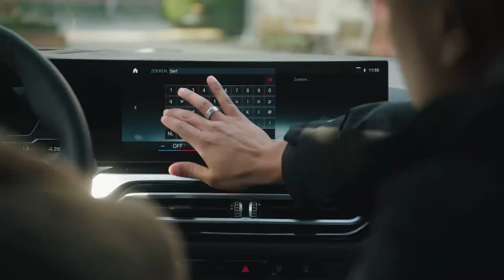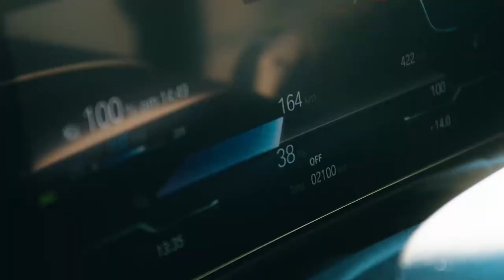BMW | Op reis | Laden in het buitenland | BMW.nl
BMW maakt elektrisch rijden voor iedereen geweldig. Op vakantie, voor uw woon-werkverkeer of in het dagelijks gebruik.